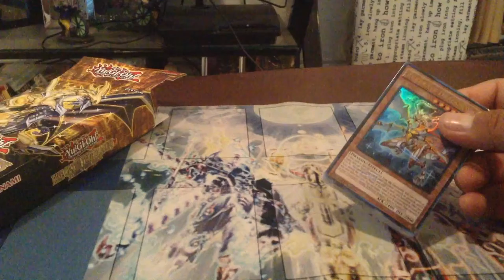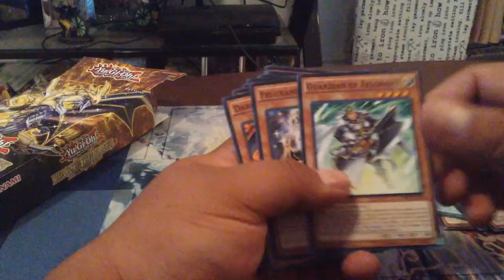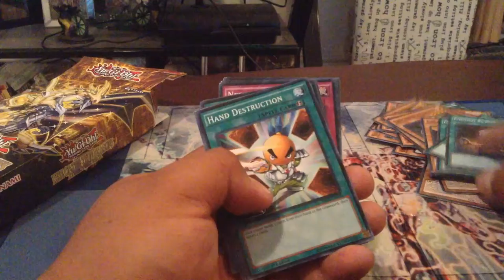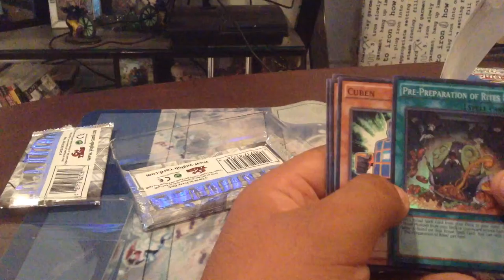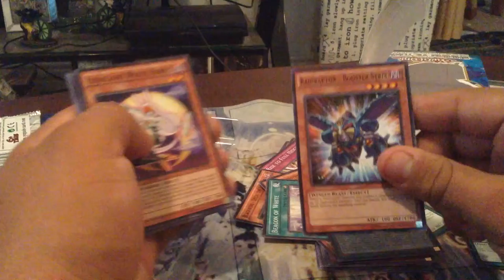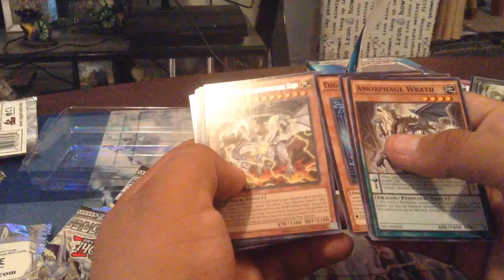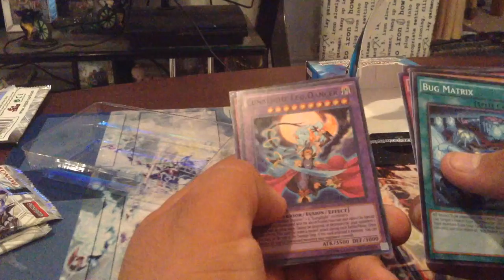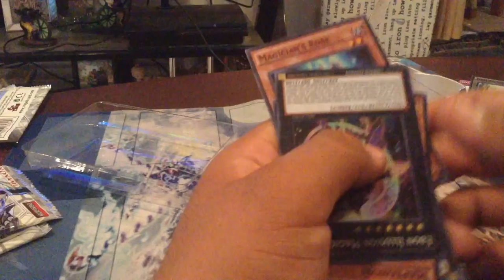Dragon lords unboxing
showing the new dragon lords structure deck